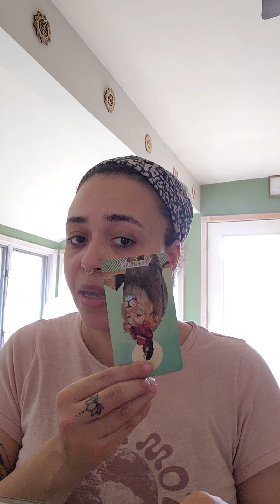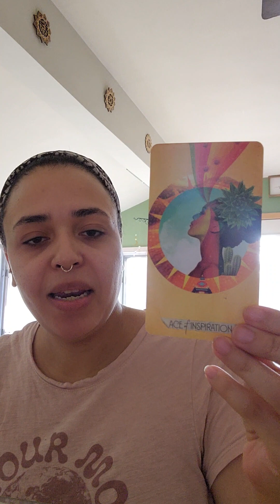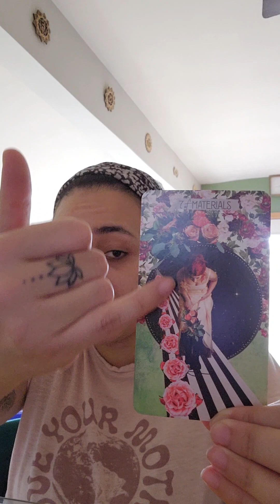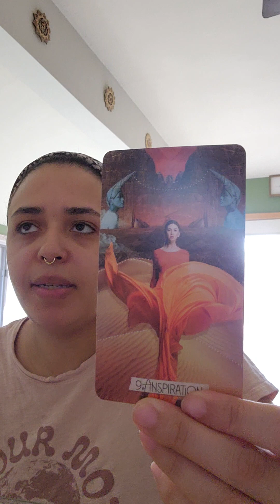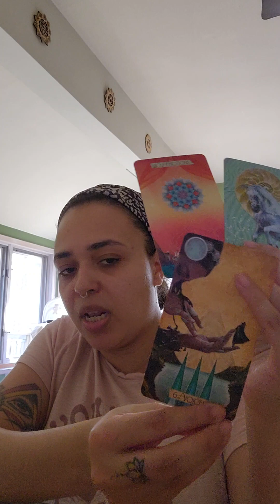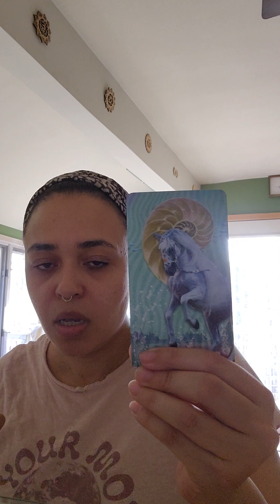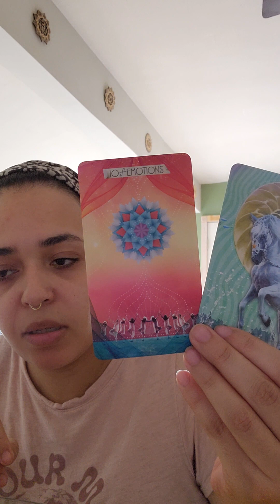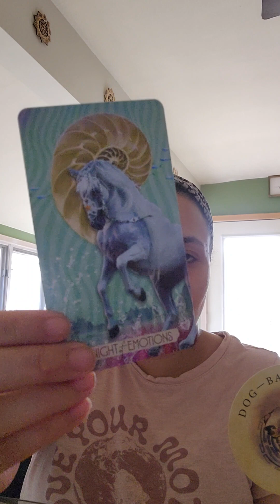CANCER ♋️ 🦀 While You Wait, Heal Some Relationships ✨️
Hi Travelers!